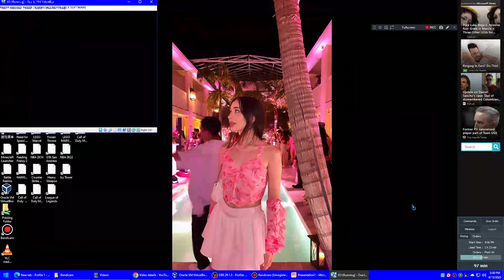Glitch!!! Has BSOD VM